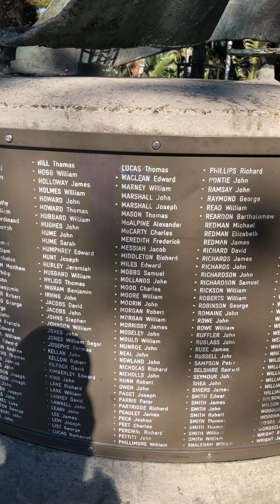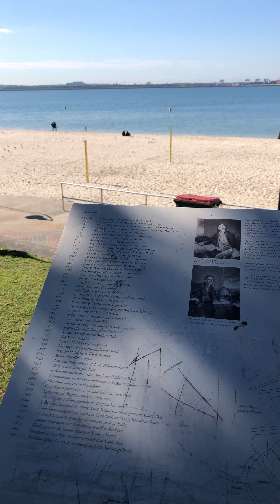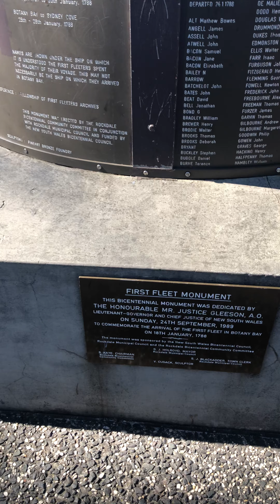Brighton Le sands Sydney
Sitting down the beach